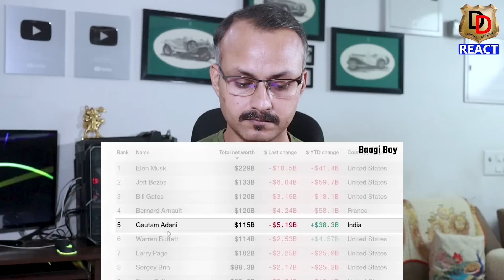Top 5 Richest Indian Muslims in 2022 | भारत के 5 सबसे अमीर मुसलमान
Here we do Reactions, Reviews and Roasting too.